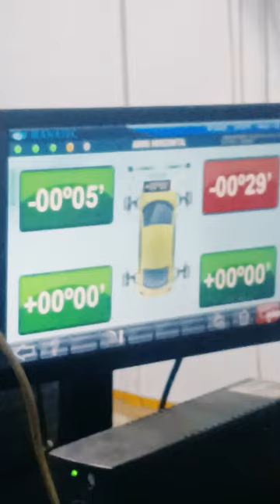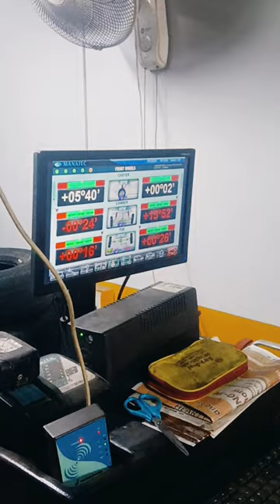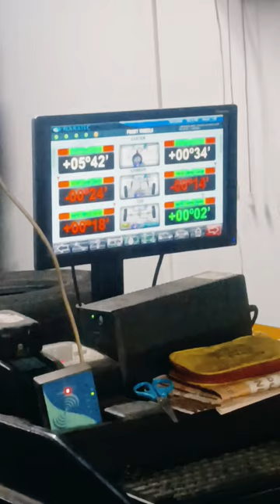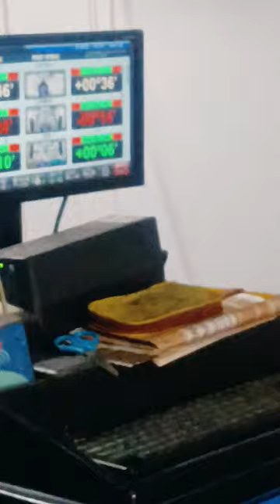Mercedes Benz A180 Wheel Alignment | Wheel Balancing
friends Aaj ke is video me bataya gaya hai ki Mercedes Benz Wheel Alignment or wheel balancing kaise hota hai . wheel alignment ka process kya hota hai Aaj ke is video me full process me bataya gaya hai...

More Information about wheel alignment or balancing - Wheel alignment and wheel balancing are both services that contribute to a smoother ride.

Wheel alignment is the way your wheels sit on your car. It involves adjusting the angles of the wheels so they are parallel to each other and perpendicular to the road. Proper alignment ensures the vehicle's wheels are set to the car manufacturer's specification, provides the optimal tire lifespan and maximizes fuel efficiency.

Wheel balancing involves distributing the weight of the tire and wheel assembly evenly to prevent vibrations and wobbling at higher speeds. Wheel balancing is about ensuring your tires and wheels are perfectly balanced.
Wheel alignment is about the vehicle suspension. It involves adjusting the wheel angles to the manufacturer's specifications.
Wheel alignment is typically recommended every 2 to 3 years. However, some recommend getting your wheels aligned every time you go to change your oil.

While both services contribute to a smoother ride, tire balancing and wheel alignment are not the same services. A tire balance corrects the weight imbalance on your tire and wheel assemblies, while an alignment corrects the angles of the tires so they always come in contact with the road in the right way.